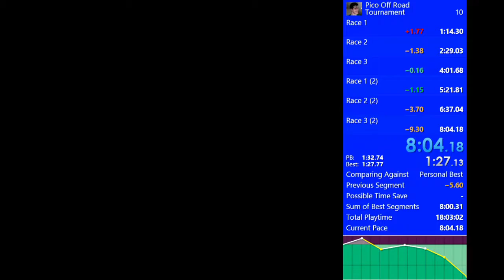PICO-8 Off Road Tournament Speedrun in 08:04 [RTA] / [IGT] 07:21.7